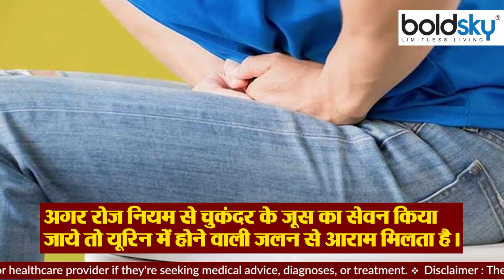बवासीर में चुकंदर खाना चाहिए या नहीं | piles me beetroot ke Fayde | Boldsky*Health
चुकंदर हमारे सेहत के लिए बहुत फायदेमंद होता है। यह कई बीमारियों से लड़ने में मदद करता है लेकिन क्या बवासीर में चुकंदर खाना चाहिए या नहीं,चलिए बताते हैं आपको

Beetroot is very beneficial for our health. It helps in fighting many diseases, but whether to eat beetroot in piles or not, let us tell you.